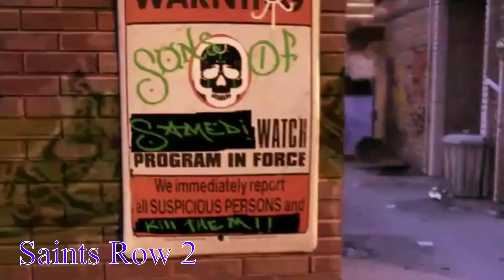SAINTS ROW 2| What Made It GREAT? (2021 Remake)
This is apart of a series of past video game titles that I remember and or deem as a GREAT video game, while listing features and what the game truly exceled in. I cover delays, announcements, upcoming games, reviews and community wish list's for upcoming titles.

PATERON Link
If ya have a dollar to spare please click below! I promise I won't spend it at Sloppy Seconds!